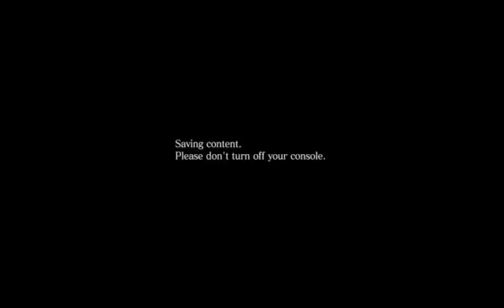Resident evil 6: we trapped ourselves